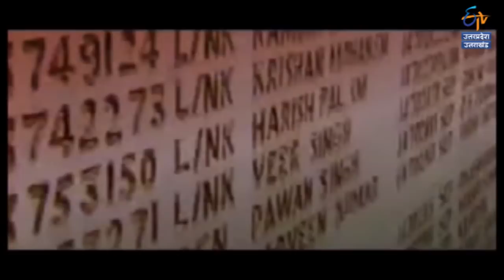माँ तुझे सलाम | हर शहीद की माँ को सलाम | A Tribute To The Martyrs' Mothers | Republic Day Special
Watch ETV's Republic Day special episode featuring the mothers of slain martyrs, Captain Vikram Batra, Captain Vijayanth, Captain Devender Singh and Major Mohit Sharma.

About Channel:
ETV UP Uttarakhand is one of India's leading Hindi channels and can be watched live on YouTube. ETV UP news channel is a part of Network 18. Topics such as politics, education, health, environment, economy, business, sports, and entertainment are covered by this channel. The channel gives nationwide coverage.

भारत का एक लोकप्रिय हिंदी न्यूज़ चैनल है. यह चैनल नेटवर्क १८ का हिस्सा है। यह चैनल उत्तरप्रदेश  एवं उत्तराखंड के क्षेत्रीय खबरों के साथ साथ सरकार, राजनीति, पर्यावरण , खेल-कूद से जुड़ी राष्ट्रीय एवं अंतराष्ट्रीय खबरें प्रसारित करती है.